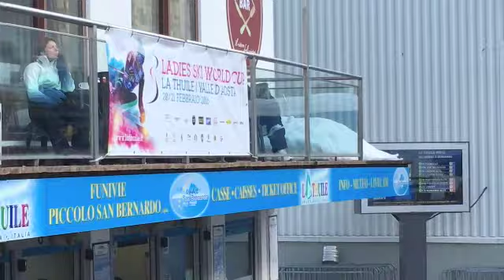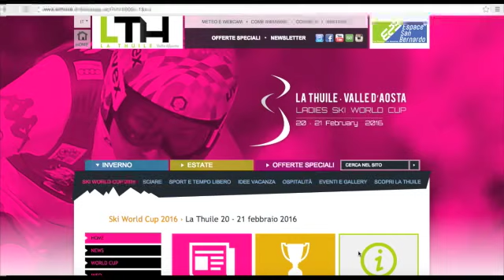La Thuile Ladies Ski World Cup, intervista a Killy Martinet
20-21 febbraio 2016
Ladies Ski World Cup
La Thuile - Valle d'Aosta, Italia
Killy Martinet - Presidente delle Funivie Piccolo San Bernardo e Race Director delle gare di Coppa del Mondo di La Thuile - fa il punto dei lavori di preparazione della manifestazione di febbraio 2016.
Intervista di Fabio Marongiu, 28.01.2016